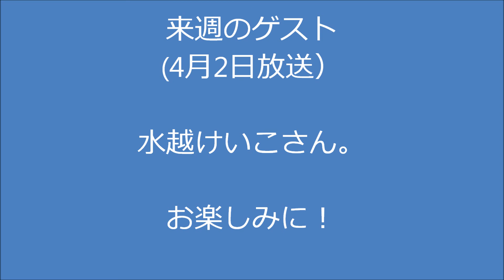金尾よしろうの音楽魂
ゲスト鈴木雄大
M1　世界はラブソング　　鈴木雄大　Album「君の場所～Shape of You」
M2　母の手　　　　　　　鈴木雄大
M3　飛び方を忘れた小さな鳥　　　　鈴木雄大
M5　君の場所　　　　　　鈴木雄大　Album 「君の場所～Shape of You」